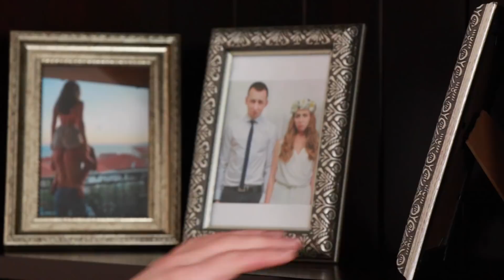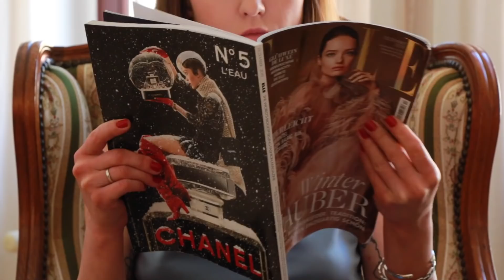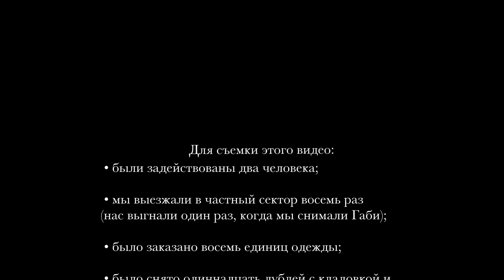образы Отчаянных домохозяек | Desperate Housewives Looks